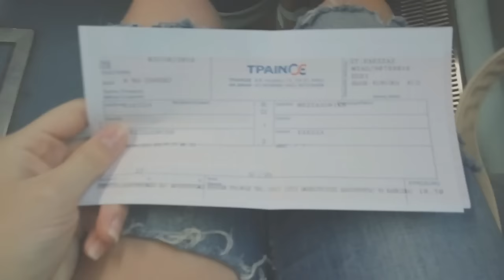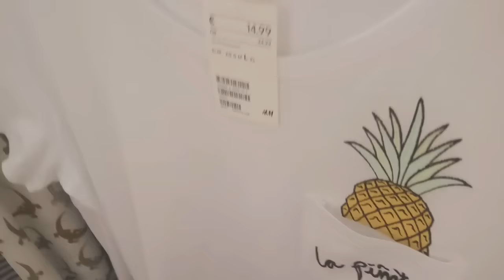ΤΟ ΛΕΣ ΚΑΙ ΒΛΟΓΚ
Heyy!!!

Αυτή ήταν η προσπάθεια μου στο να τραβήξω βλογκ!Σε αυτό το βίντεο γενικά θα δείτε ή θα είδατε πολλά πόδια,φαγητό,λίγο την Θεσσαλονίκη και εμένα που δεν ήξερα τι να πω και απλά έλεγα βλακείες...

**Πείτε μου κάτω στα σχόλια αν έχετε κάποια ιδέα για βίντεο

Ηλικία: 17
Κάμερα: ipad mini
Πρόγραμμα επεξεργασίας:imovie & wondershare filmora

byee